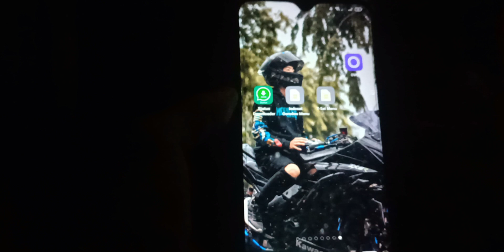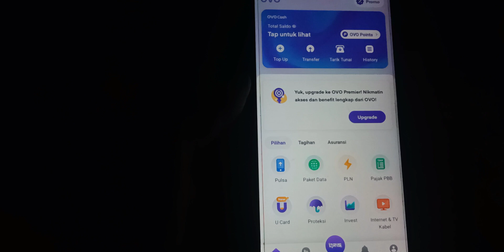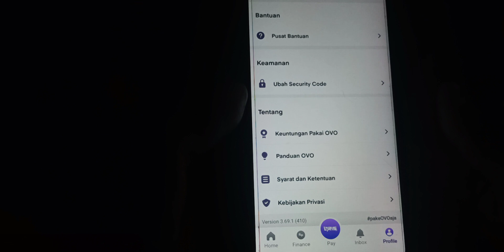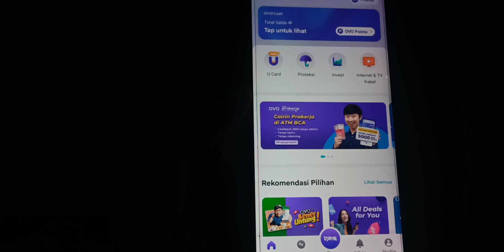CARA MENGGANTI SCURITY KODE OVO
CARA MENGGANTI KODE SCURITY OVO